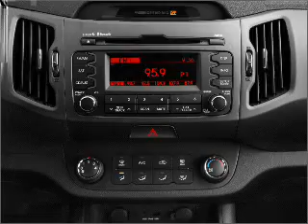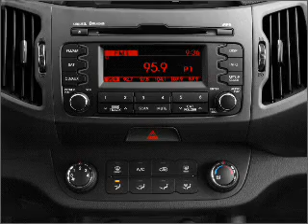2011 Kia Sportage - Las Vegas NV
Year: 2011
Make: Kia
Model: Sportage
Trim: EX
Engine: 2.4 liter inline 4 cylinder 16 valve
Transmission: 6-Speed Automatic
Color: Mineral Silver
Mileage: 15
Address:
5325 West Sahara Ave